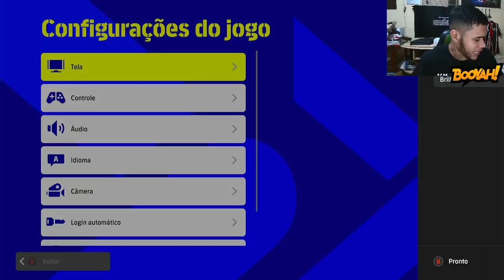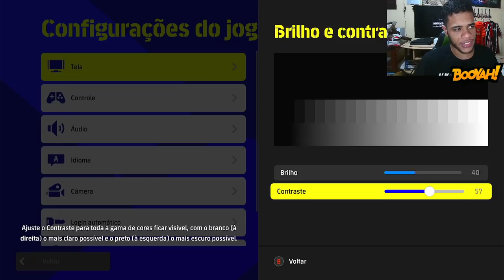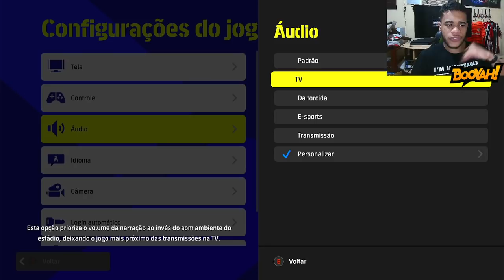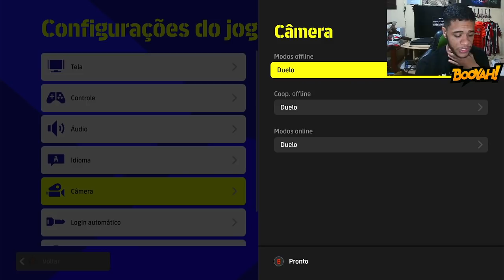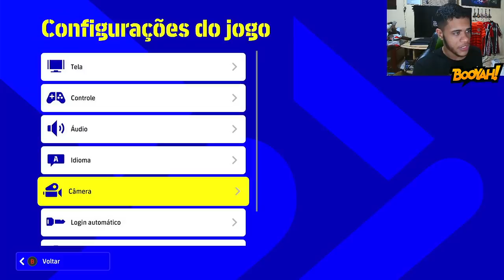COMO DEIXAR O EFOOTBALL 2022 MAIS REALISTA! OS GRÁFICOS MELHORAM COM ESSAS CONFIGURAÇÕES